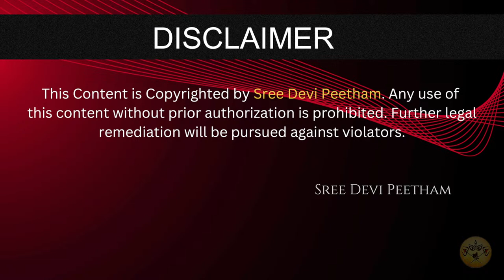Vasantha Navaratri Day 7 - Music & Vishesha Puja to Lalitha Parameshwari Devi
On Eve of April 9-16th Sree Devi Peetham is celebrating Vasantha Navaratri every day with Morning Lalitha Homam & Evening Music Vishesha Puja Pravachanam by Sri Lalithananada Natha Garu

Sree Devi Peetham
Address :
3230 Caliber St ,C-103